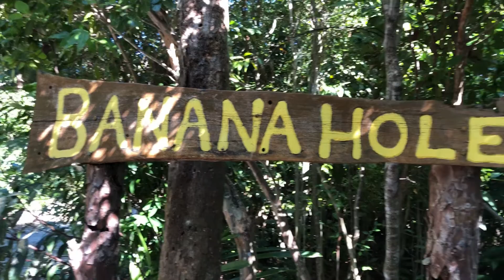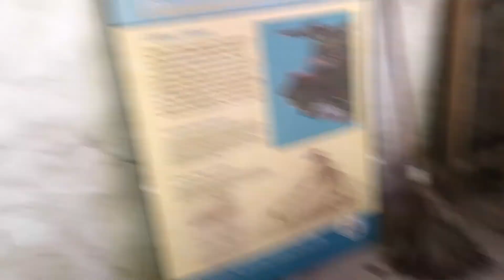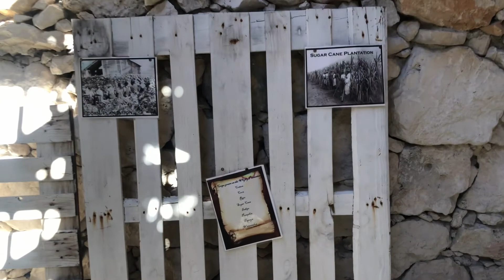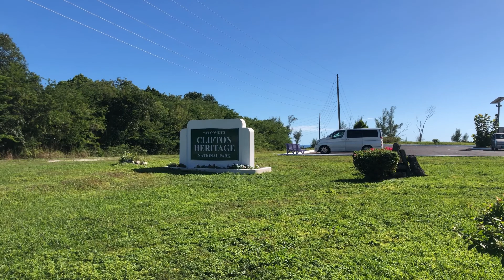Clifton Heritage National Park (Nassau, Bahamas)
Clifton Heritage National Park
Nassau, Bahamas